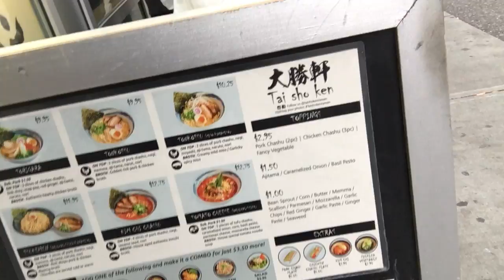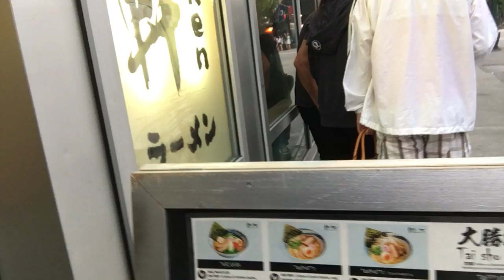アキーラさん発見！カナダ・バンクーバー・大勝軒（つけ麺＆ラーメン）Taishoken ramen in Vacouver in Canada